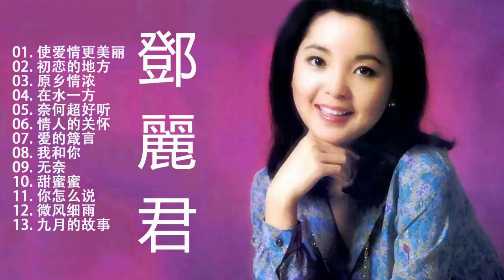鄧麗君 (Teresa Teng) 鄧麗君 歌曲精選 - Teresa Teng Song Selection - 鄧麗君專輯 || Best of Teresa Teng